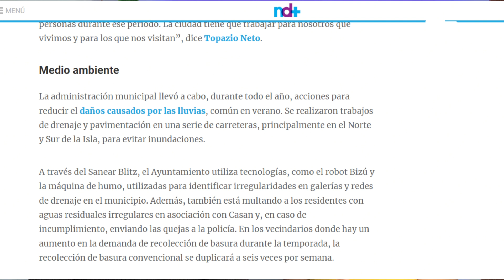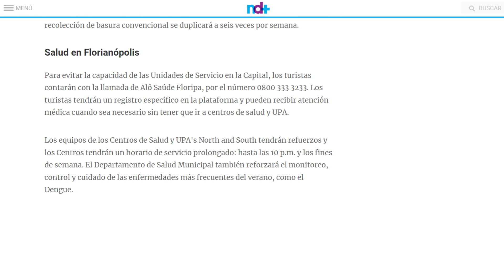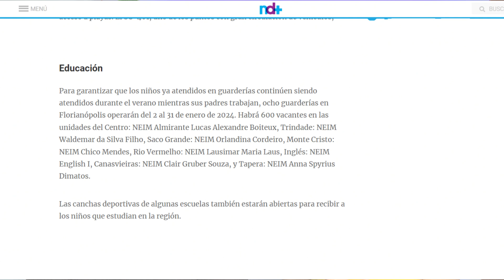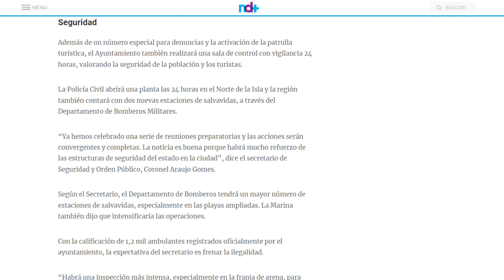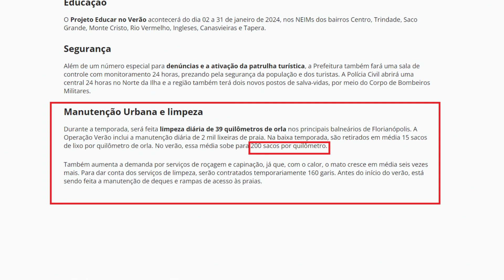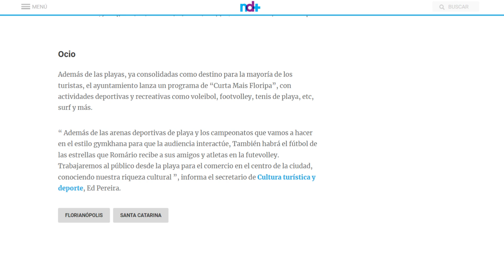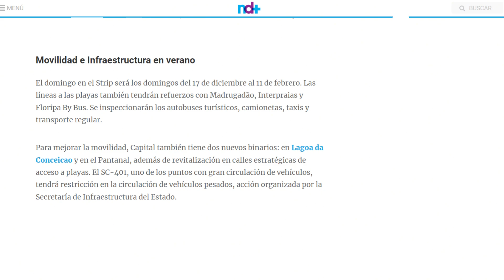MÁS DE 2 MILLONES DE TURISTAS EN FLORIANÓPOLIS EN 2024?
✅Adquirí el Libro Digital para vivir en Brasil! Todo lo que necesitas saber para planificar y organizar tu viaje de la mejor forma posible y la manera más fácil

✅En el video de hoy: te contamos todo lo que va a hacer la prefeitura para esta temporada de verano que se viene en Florianópolis, como se prepara floripa para recibir a más de 2 millones de turistas en cuanto a: seguridad, limpieza de playas, infraestructura, omnibus gratis, vendedores ambulantes en la playa y mucho más!

Muchas gracias♥